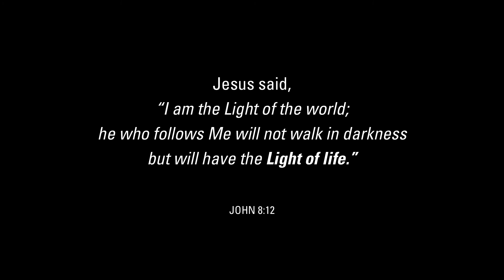What is Torchbearers?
Hear from several ministry leaders (Chris Thomas, Peter Reid, Jill Briscoe and others) as they explain what "torchbearering" is all about.